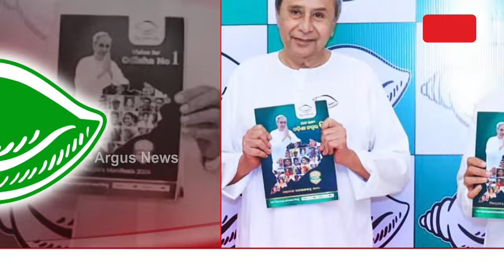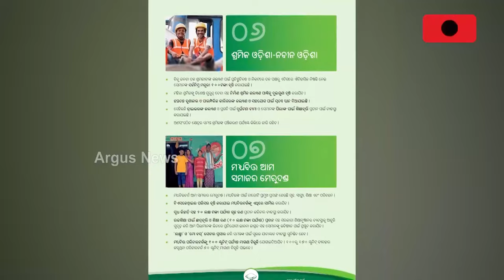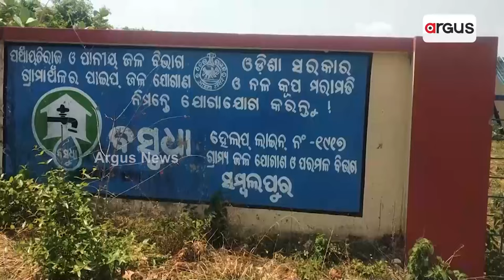ବିକାଶର ଗୋଲାପି ଛବି ଦେଖାଇ ରାଜ୍ୟବାସୀଙ୍କୁ ଧୋକ୍କା || BJD Manifesto || 2024 Election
2024 ଇସ୍ତାହାରରେ ପୁରୁଣା ପ୍ରତିଶ୍ରୁତି ଦୋହରାଇଲେ ନବୀନ । ବିକାଶର ଗୋଲାପି ଛବି ଦେଖାଇ ପୁଣି ରାଜ୍ୟବାସୀଙ୍କୁ ଧୋକା ଦେବାକୁ ପ୍ରୟାସ । କୁଆଡେ ଗଲା ବିଜେଡିର 2014 ଓ 2019 ପ୍ରତିଶ୍ରୁତି ।